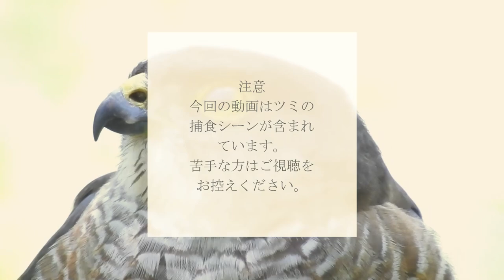Nikonのコンデジで野鳥撮影【捕食シーンあり閲覧注意】東京・横浜、鶴見川水系 0429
猛禽類ツミの捕食。小鳥（スズメ雛鳥かな？）が襲われ食べられていました。ツミはメス。鳴き声も。小鳥や雛鳥をメインに襲う小さな猛禽類だけど、昆虫やトカゲを食べていることも。すごい迫力ですね・・・。鶴見川水系恩田川でコンデジ野鳥撮影

ーーー【関連動画・おすすめ動画】ーーー

00:00 ご視聴の注意
00:10 カワウ潜水
00:31 セグロセキレイ
00:54 カワセミ
01:04 コガモ
01:44 ツミの鳴き声
02:35 【閲覧注意】ツミの捕食
04:09 ツミ食後の仕草
04:27 天橋立
05:04 レンゲ畑とムクドリ
05:28 スズメが巣材集め
05:34 アカミミガメ飛び込み
05:52 カルガモ交尾
06:08 花の上を泳ぐ鯉
06:48 ツバメのドロ集め
07:14 病気の鯉
07:22 ニホントカゲ

ーーー身近な生き物・野鳥チャンネルーーー

※捕食シーンや動物の死体、悲劇、雛鳥の捕食（雛が食べられる、襲われるシーンなど）や猛禽類の捕食などの残酷・悲劇に感じるシーン。一般に汚い、キモい生き物、不快感害虫と呼ばれるものが入ることがあります。苦手な方は閲覧注意。

ーーー【チャンネル概要】ーーー
【身近な生き物語】では、動物や野鳥や自然・身近な生き物の観察や、飼育しているインコ（セキセイインコ・サザナミインコ）の動画を投稿。見かけたへんないきもの、珍しい生物、奇想天外な動物の仕草、ハプニング。星や空なども動画にすることがあります。

●動物初心者で野鳥の名前も分からないですが。昆虫好きでいきものがかりだった影響から自然をカメラで撮ることが好きで、日々のウォーキングダイエットがてらかわいい鳥や美しい自然を撮影しています。最近は野鳥写真より動画が多めで、楽しみながら野鳥観察、バードウォッチングに勤しんでします。野鳥の知識はポケモンを攻略本なしでやる間隔で、なるべく調べずTwitterやコメントで教えてもらうように心がけています。間違っていても構わないので、いろいろ教えてくださると嬉しいです。
●野鳥撮影はコンデジでレンズ一体型。（主にNikon coolpix P1000）手持ち撮影メインで手ブレおおいかも。たまに４Kで撮る時などは三脚も使います。稀に手ブレ補正やPremiere Proのワープスタビライザーつかうことも。被写体は身近な鳥が多く、鳥の鳴き声も撮って、野鳥動画図鑑にしていけたらいいな。

4月30日のカモの引っ越し動画のカモ達は、2020年6月6日のテレビ番組（天才！志村どうぶつ園）のカルガモ引っ越しで紹介されていた9羽です。偶然ですが毎日撮影している子なので驚き＋嬉しかったです。志村動物園のカモ達のその後が気になる方は0430～0703あたりの動画をチェックしてみるといいかも✨

野鳥への餌付けは基本的に反対です。特にパンを上げるのはやめましょう。そのう炎など病気の原因になったり、エンジェルウイングという奇形になってしまうことがあります。ただ気持ちは分かるので、こっそりやるぶんには、しっかり鳥の食べ物や自然で何を食べてるか調べてから考えてやるのはよいと思います。人が多い公園などでやると真似したくなって持ってるお菓子や惣菜・パンを上げる人がでるので控えていただければ…　ベランダに呼ぶのも他の住人に糞害がいくので程々に…。
餌付け動画も気軽に真似しやすいので、注意事項や上げている餌について、気をつけていることなど表記して、無責任な餌やりがなくなればと思っています。動画ではパン投げするおじいさんのことをパン爺と略すことが多いです。

4K画質や60fps、バイノーラル録音などにも挑戦しています。